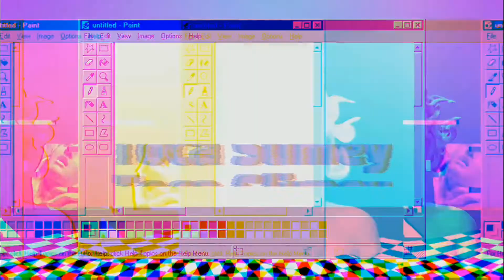Confidential Crumpets in Toca Life World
I really like to play toca life so I decided to post it here on youtube. Hope you like it! =)